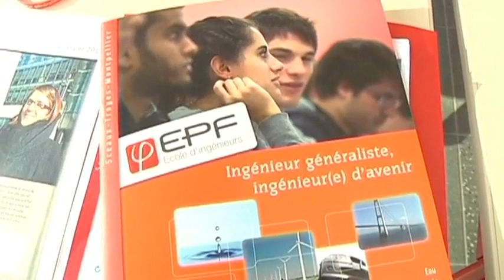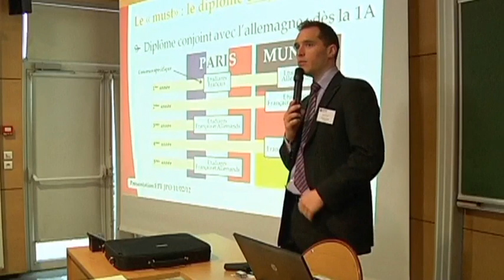Le bâtiment de l'EPF ouvrira en 2013 (Troyes)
Sites webs/blogs, copiez cette vidéo avec le bouton "Intégrer" !
 Extension de l'Ecole Polytechnique Féminine (EPF) à Troyes, un projet ultra-moderne